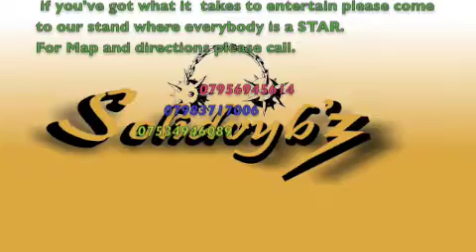Nottinghill2009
Discovering music in Stars.